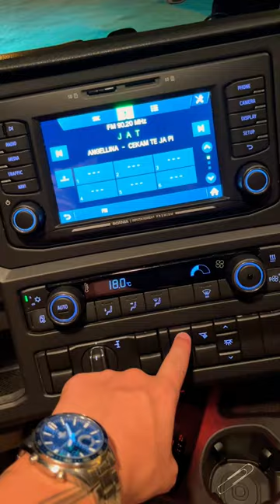Sta poneti na put kao kamiondzija?